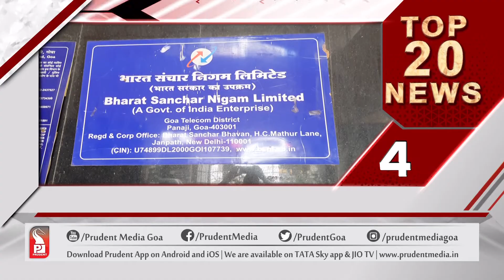TOP 20 AT 7 AM |Prudent Media Goa